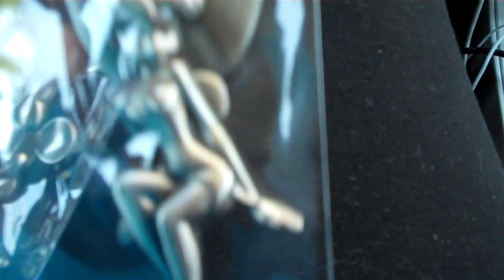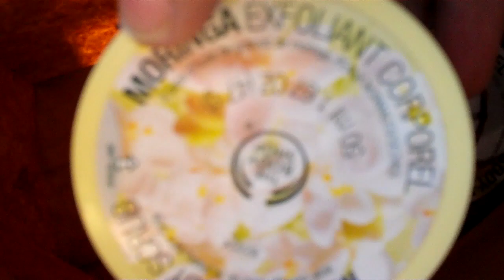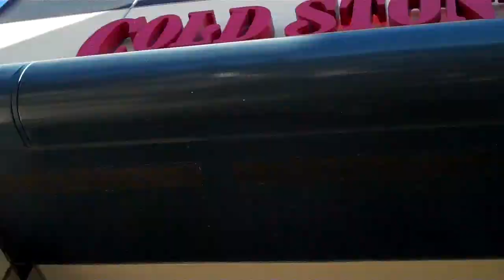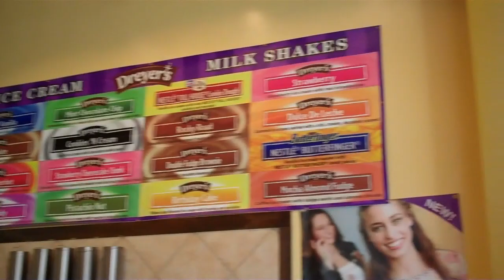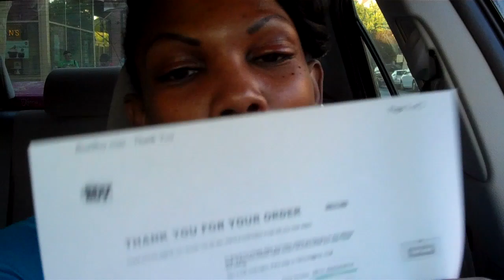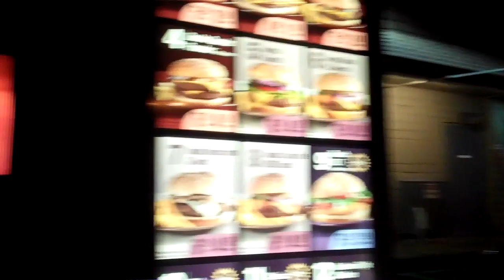TINA'S 6 25 12 LONGGGG DAY IN THE LIFE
C'mon, go wit me!